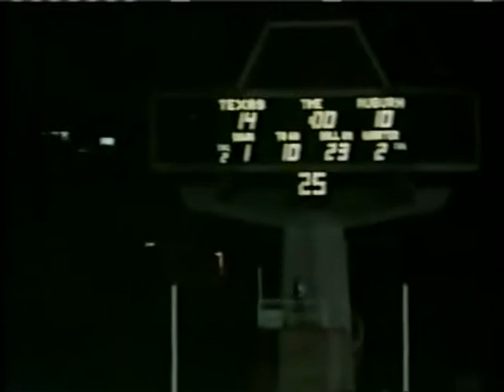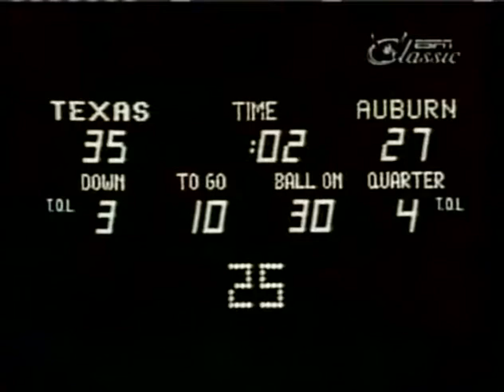1984 #11 Auburn @ #4 Texas No Huddle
1984 Auburn Tigers @ Texas Longhorns